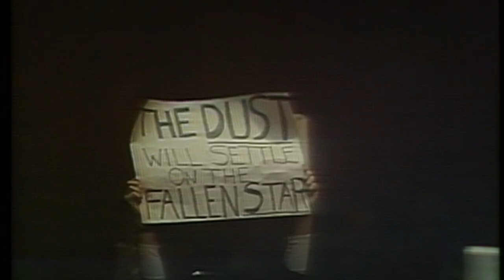"The American Dream" Dusty Rhodes wins the NWA Championship: This Week in WWE History, Aug. 18, 2016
Dusty Rhodes defeats the legendary Harley Race to win the NWA World Championship.